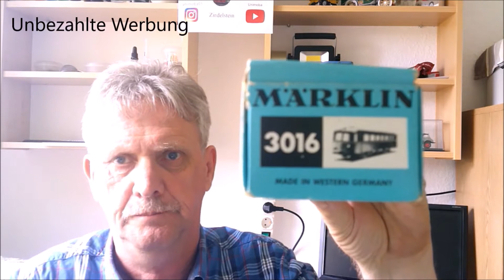Der Neuaufbau Teil 13 Neues Rollmaterial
Ich mache eine Sommerpause an der Moba. Wie das so ist schaut man bei Ebay Kleinanzeigen nach Dinge für die Moba die man gerne hat. Ich habe neues Rollmaterial gekauft. Das wird heute mit zwei Sonderzügen angeliefert. Last Euch überraschen was es ist.